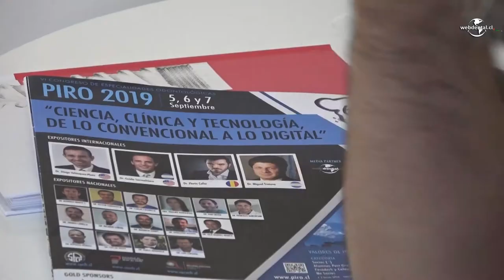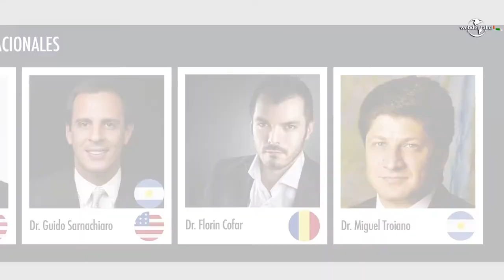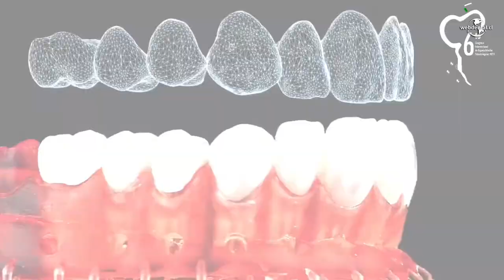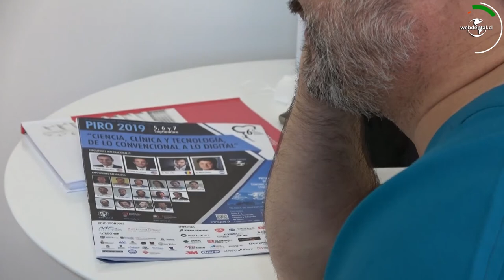Congreso PIRO: Dr. Carlos Parra Atala 🎤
Durante los días 5, 6 y 7 de Septiembre se llevará a cabo el VI Congreso de especialidades odontológicas PIRO 2019, en donde la temática principal será: “Ciencia, clínica y tecnología de lo convencional a lo digital”.
Revisa la entrevista que realizamos a Dr. Carlos Parra, presidente de la Sociedad de Prótesis y Rehabilitación Oral de Chile.